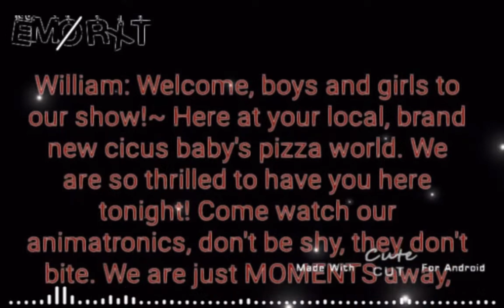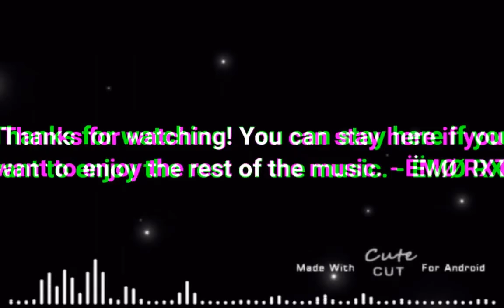Do you even? || Gcmv || ft. Michael and some of the funtimes || Song by CK9C || EMO RXT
Dude this took like 8 hours-
Worth it.
Apps used:
CuteCut
VivaCut (Pro)
CapCut
Kinda lazy and i'm sorry about that-
Uh- *I dont have any idea's put some in the comments please-*
Alr, thanks for reading this- *circus baby go yeet tho lol*
- EMO RXT